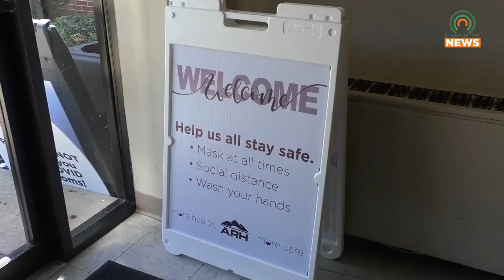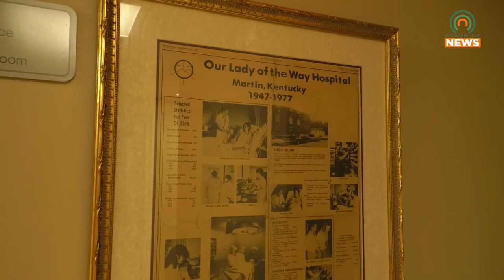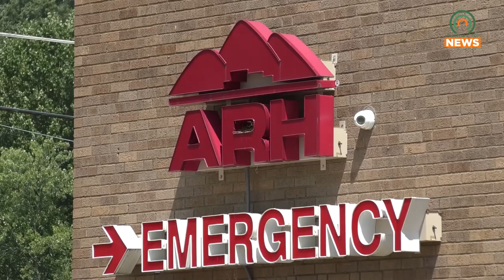ARH Hosts Diabetes Support Group Sessions on the Last Thursday of the Month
ARH has begun hosting monthly support group sessions and diabetic food demos for diabetes education on the last Thursday of the month.